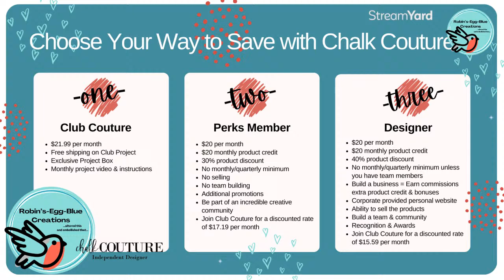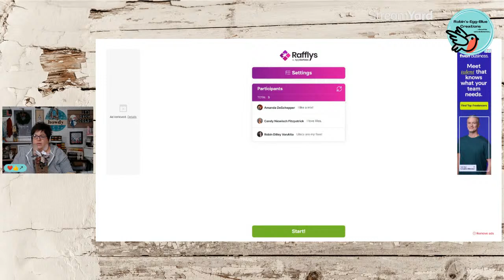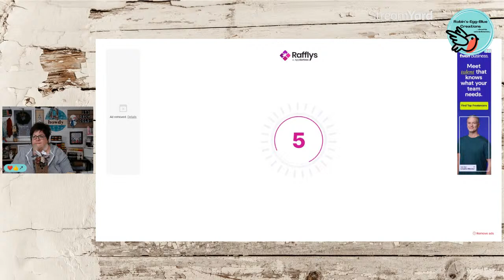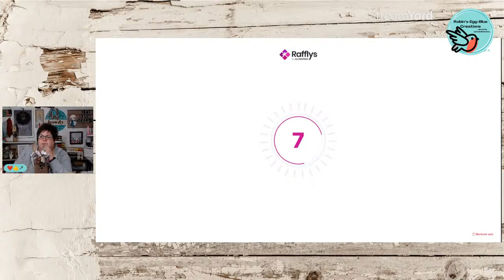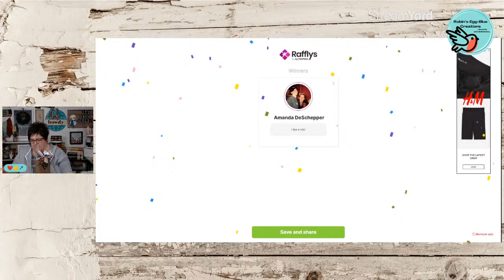Scrap Wood Bunnies with Wooden Spoon Ears--- Chalk Couture & IkonArt Mash Up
No time to craft? Not feeling very crafty? Intimidated by a blank surface? Watch and see how easy crafting can be.

Please SPREAD (s-h-a-r-e) the Craft Love and ♥ 👍🏻!!